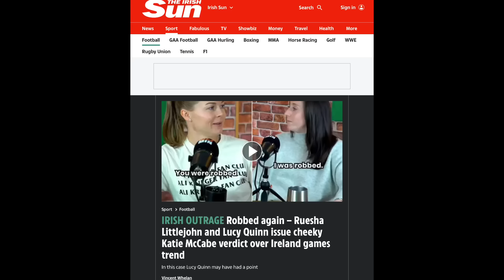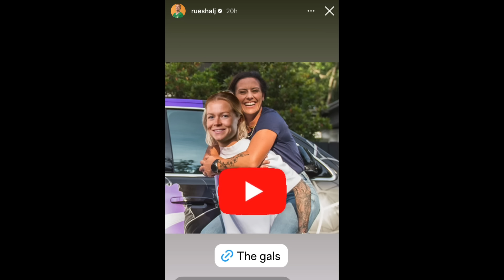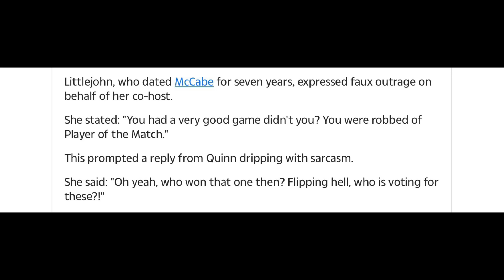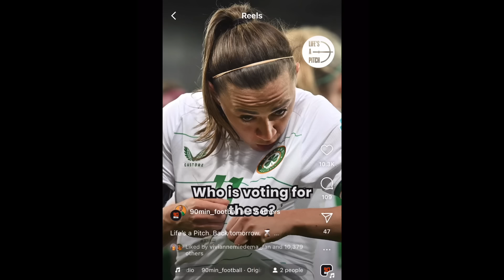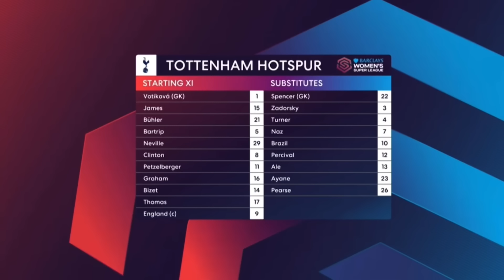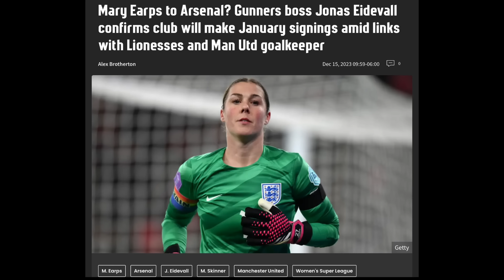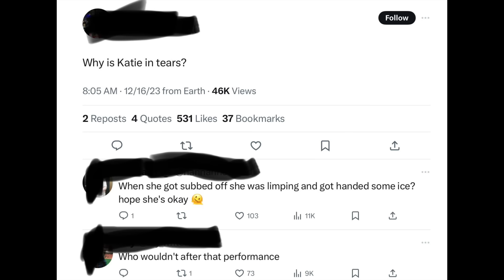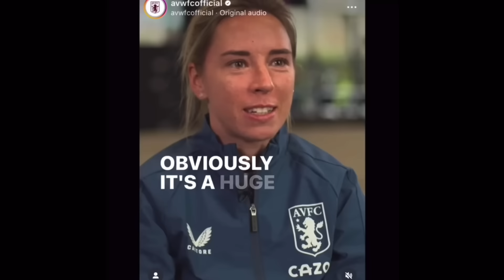WAS IT THE GUILT? RUESHA DOESN'T HOLD BACK! CRYPTIC MESSAGE ON T-SHIRT? WHY WAS KATIE CRYING?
Timestamps
0:00 - 0:45 London is now lily-white! Wild stuff. Old news but we wanted to talk about it!
0:46 Irish Sun article about Ruesha and Katie.
0:59 Ruesha and Lucy Quinn have an iconic podcast we are going to talk about!
1:09 Seems like Ruesha has turned a corner.
1:28 Ruesha was wearing an ALI KRIGER FAN CLUB T-SHIRT!!! Did someone send it to her? Or did she buy it?
1:54 The messaging. Ashlyn "cheated" on Ali. Now Rue is wearing the shirt. Ruesha is also in her "lemonade" era?
2:30 Ruesha is just supporting Ali? But the optics make it seem like more
3:00 Lucy and Ruesha talk about the Olympics. Says she loves Americans!
3:20 2 moments we will start from the first one!
3:30 IRISH OUTRAGE! We read from an article about Lucy being "robbed" of the player of the match!  Katie won! But who was voting? Ruesha says Katie's MUM!?! Should it have been Lucy?
5:10 Katie wins it again. Katie's mum is in the comments a lot!
5:40 The second iconic thing was about Katie and Ruesha taking the free kick together! Very cute!
6:04 Lucy said she thought it was just for the cameras! And she didn't think Katie would let her actually take the free kick!
6:35 RUESHA SAID IT MUST HAVE BEEN THE GUILT!!! WOWOWOW!
6:50 Whatever way she means to say that. It was hilarious!
7:07 Seems like they are on better terms.
7:24 This might have been the first time since the World Cup that Rue and Katie have been together for an extended time. On this international break since Ruesha wasn't at the other camps. They have some understanding?
8:00 They seem cool
8:12 Ruesha was in therapy which is awesome
8:53 Arsenal lost WSL match to Tottenham 1-0! Shocking loss!
9:12 All that hard work to beat  Chelsea just to lose to the Spurs!
9:20 Some comments were blaming Manuela Zinsberger
9:33 The goal seemed to go in pretty easily. But a lot of people are defending her as well!!
10:16 Arsenal couldn't get ANYTHING in the back of the net. Couldn't finish anything which isn't good!
10:45 Arsenal signing Mary Earps over the break?
11:06 Everyone had high emotions after the match. Was Lotte Wubben-Moy mad at Manu?
11:26 After the match Katie was crying/teary-eyed. I wonder why?
11:44 Why was Katie in tears? We read from Twitter about what people thought
12:19 Cause they lost? Cause she got injured?
12:40 Last year before the winter break. A Lot of the girls were VERY emotional. They knew that Jordan Nobbs was leaving. Maybe they know something that the public doesn't know yet.
13:11 Maybe one of the girls is leaving? Or just really bummed that they lost?
13:33 Rushea seems to be in a good place. Time heals.
14:03 If Katie did cheat then hope she lets Rue express herself how she needs to.